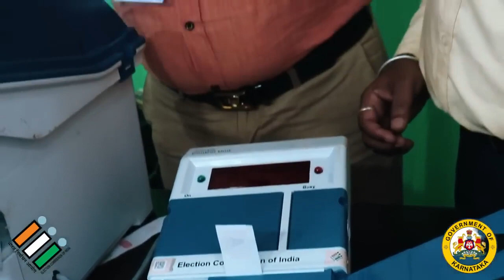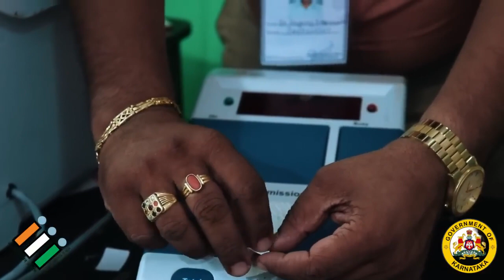evm machine sealing Process vvpat controlunit election2024 ಇವಿಎಂ ಸೀಲಿಂಗ್ ಚುನಾವಣೆ